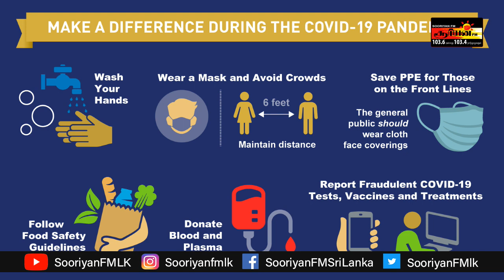இலங்கையில் கொரோனா தொற்று எண்ணிக்கை குறைவடைகிறது - ஆனால் 8 மரணங்கள் Sooriyan FM I ARV Loshan & Manoj